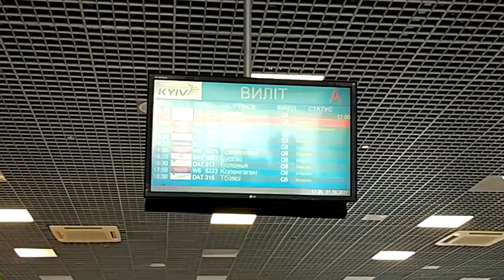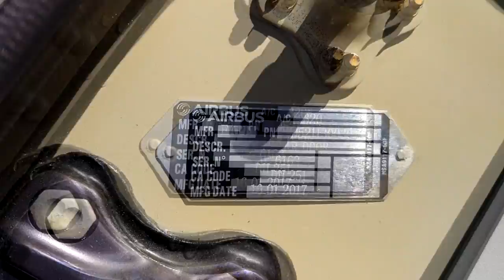Київ - Люблін. 50 хвилин з дому до дому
Переліт Київ - Люблін, номер рейсу W6 6291.
Вильоти щопонеділка та щоп'ятниці о 12:10.

Люблін - Київ, номер рейсу W6 6292.
Вильоти щопонеділка та щоп'ятниці о 13:00.